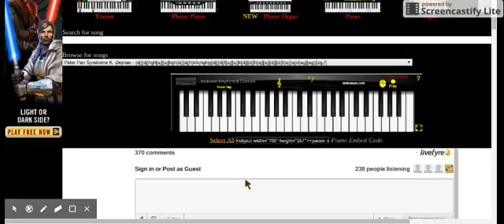Pro piano figure out the code :P